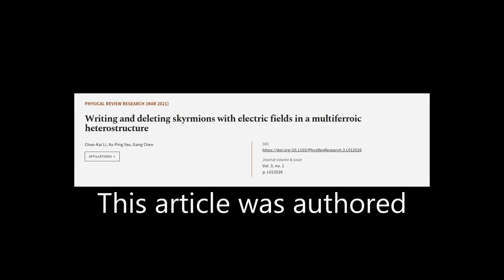Writing and deleting skyrmions with electric fields in a multiferroic heterostructure | RTCL.TV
### Keywords ###

### Article Attribution ###
Title: Writing and deleting skyrmions with electric fields in a multiferroic heterostructure
Authors: Chao-Kai Li, Xu-Ping Yao ,and Gang Chen
Publisher: American Physical Society
DOI: 10.1103/PhysRevResearch.3.L012026

### Video Timestamps ###
0:00:00 - Summary
0:00:55 - Title
0:01:00 - Tail
0:01:05 - End